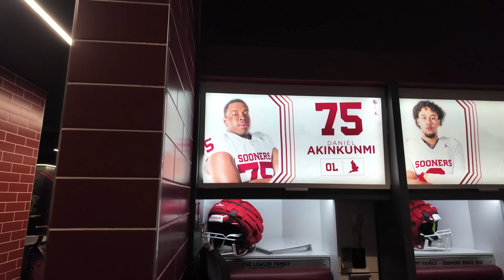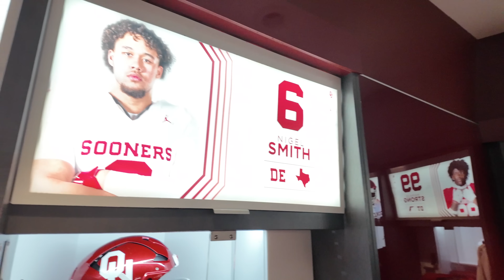OU Football VS Temple Game Day vlog | First D1 Football Game Day Experience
Offensive lineman #75 OU || 🇬🇧 ➡️ D1 🇺🇸 || The official Grind don’t stop || follow the journey ||